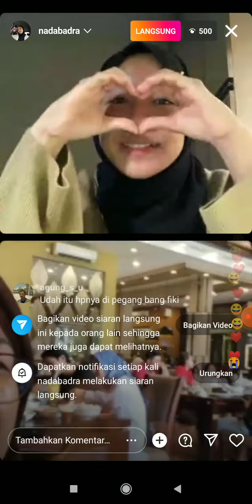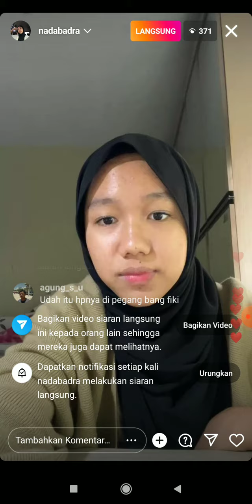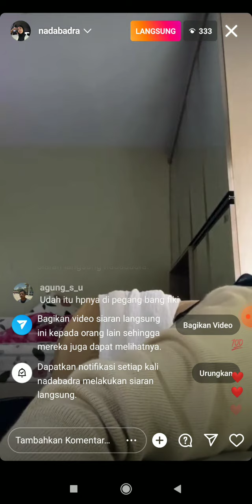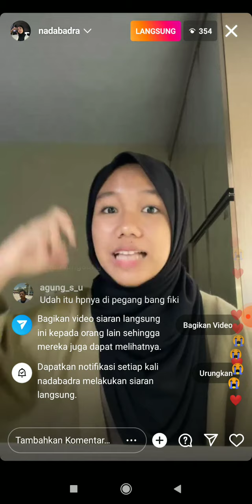live terbaru nada Badra adiknya Fiki Naki || keceplosan ngomong kalau tugba Kiara mau ke Indonesia